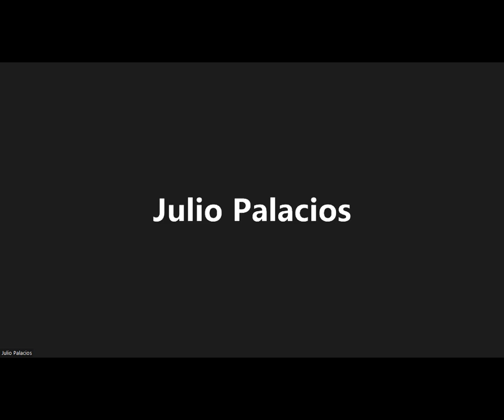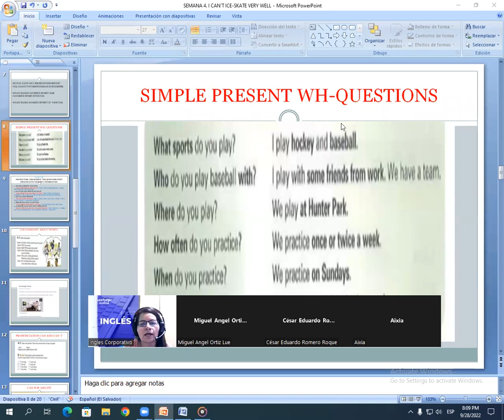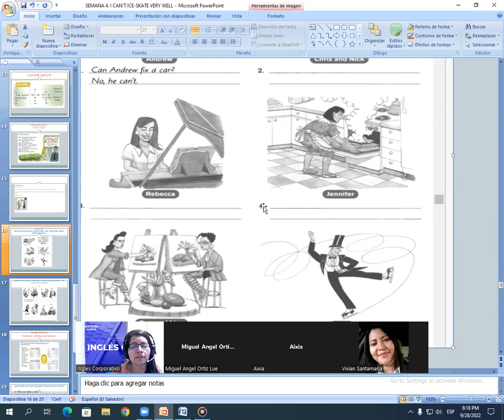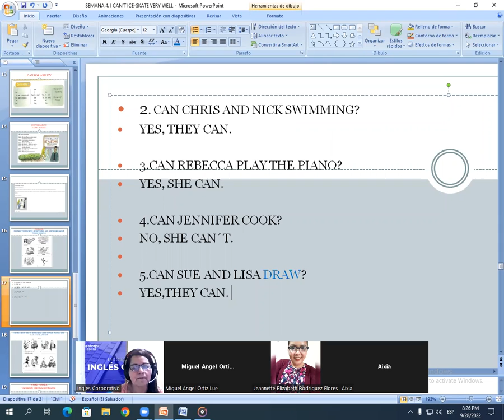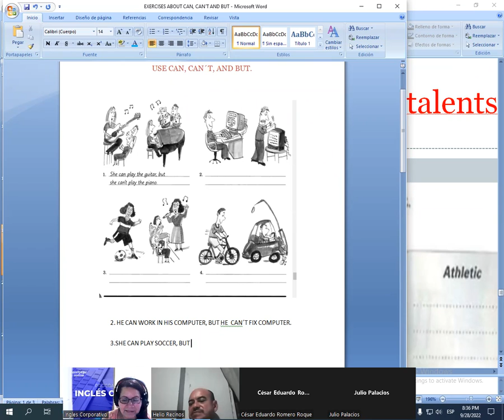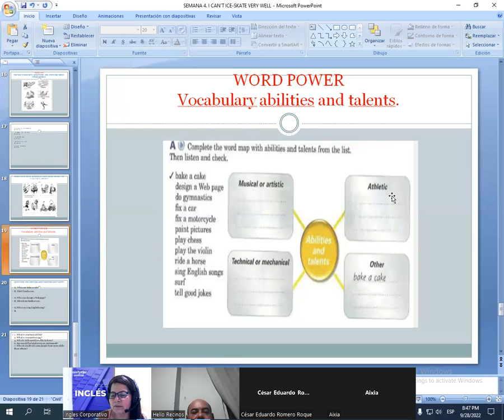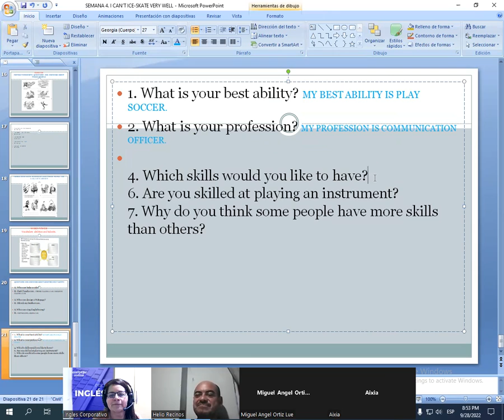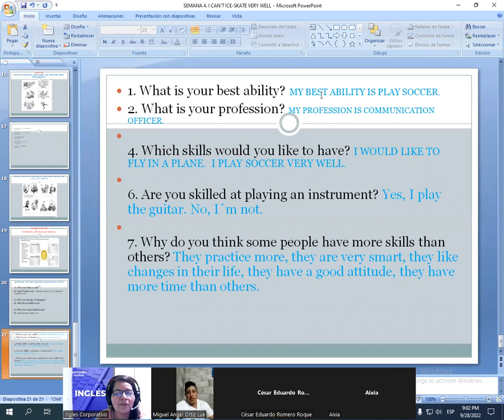Inglés Corporativo-09/28/2022-WORD POWER: ABILITIES & TALENTS.